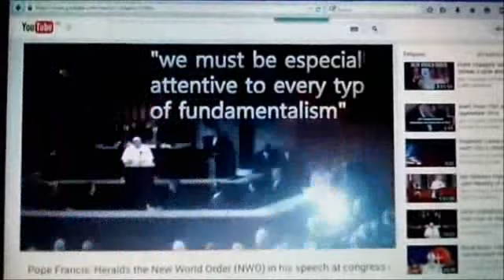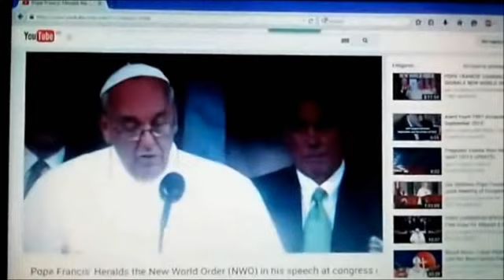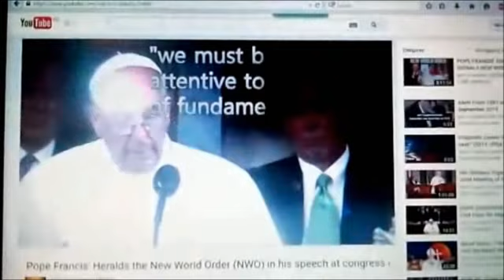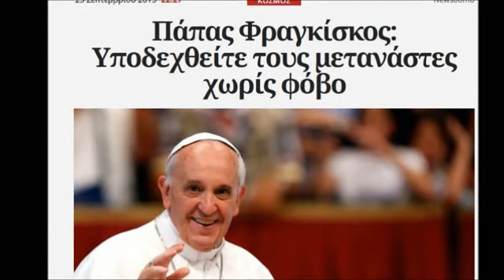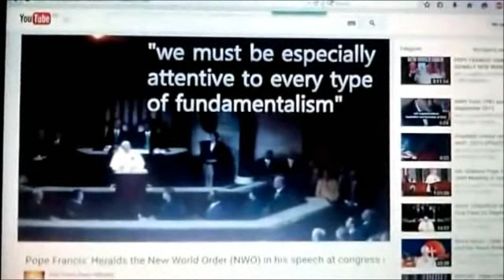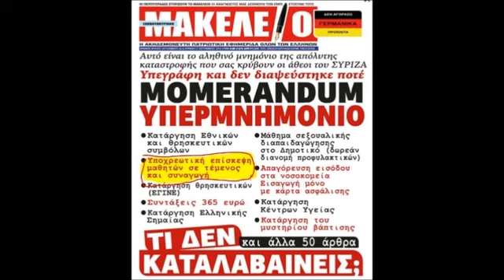Τι ξεκινάει με την επίσκεψη του πάπα στην Αμερική;;;!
Πολλοί ίσως να νομίζουν ότι δεν γίνεται τίποτα αυτή τη περίοδο και όλα είναι υπερβολές...
Κι όμως γίνονται πολύ σημαντικά πράγματα, που απλά πλέον δεν μπορούμε να τα διακρίνουμε λόγω της αμαρτίας που μας βαραίνει τους οφθαλμούς ολοένα και περισσότερο.
Ο ΔΙΩΓΜΟΣ ΠΛΕΟΝ ΑΡΧΙΖΕΙ ΝΑ ΔΙΑΦΑΙΝΕΤΑΙ